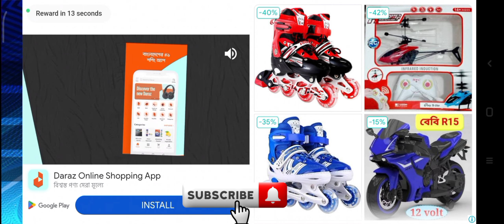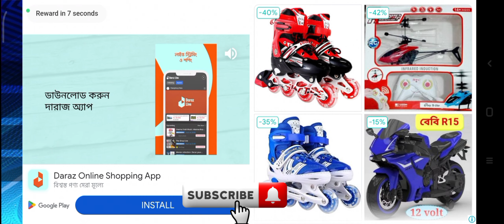4 VS 4 :Team Deathmatch || 15+ kill || Survival Unknown Battle Royale || Full Bangla gameplay .